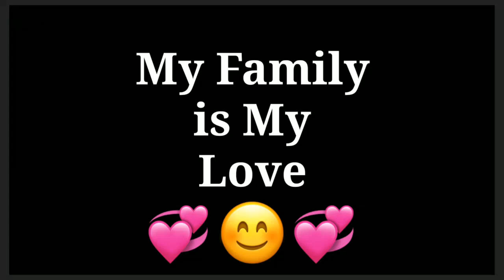best whatsapp status❤️😍/family lover👨‍👩‍👧‍👦💕